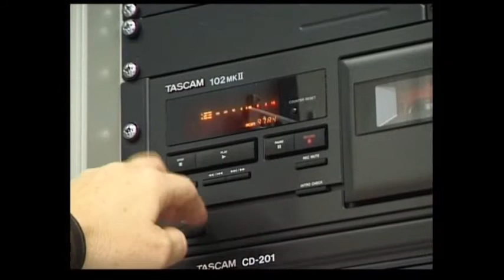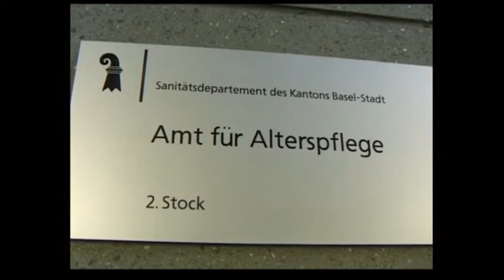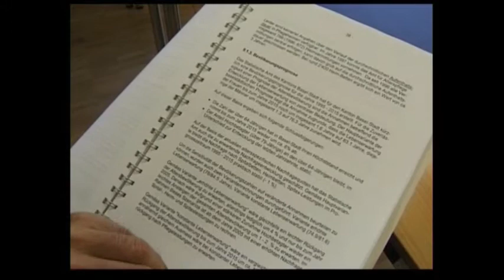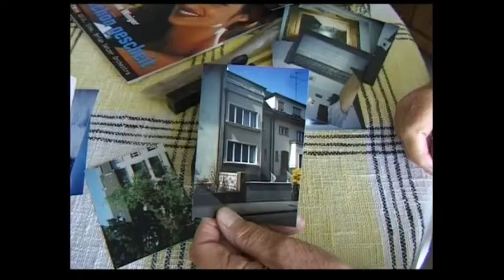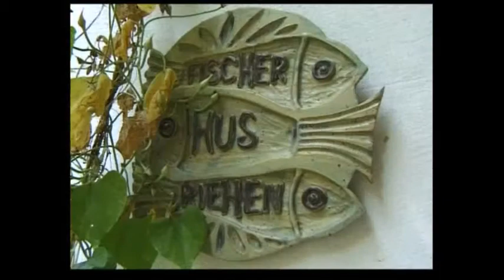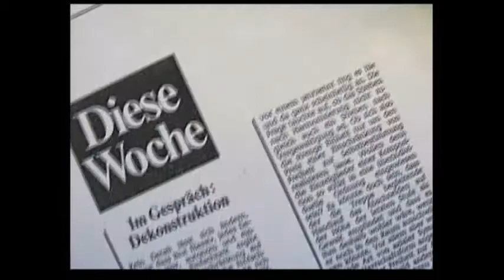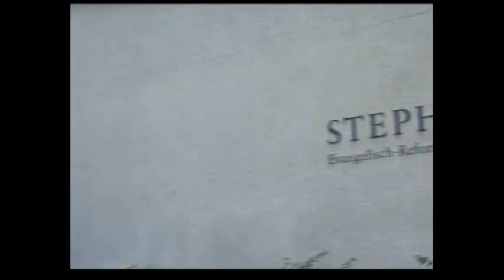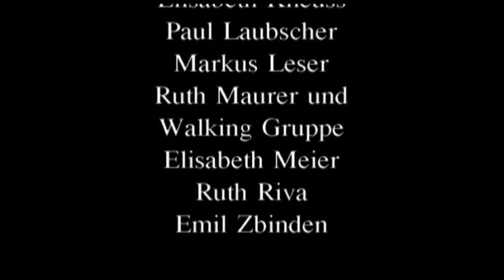Alt sind immer nur die andern / Bruno Waldvogel-Frei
Dieser Dokumentarfilm von Bruno Waldvogel-Frei zeigt auf, wie Menschen mit dem Alter umgehen, worin die Chancen und Schwierigkeiten liegen. Humorvoll und tiefgründig beleuchtet er die verschiedenen Facetten. Einzelne Portraits, historische Hintergründe, Beiträge von Fachleuten und witzige Interviews mit Kindern runden das Bild ab. Der Film enstand in Zusammenarbeit mit dem Amt für Alterspflege Basel und Pro Senectute. Buch und Regie: Bruno Waldvogel-Frei, Kamera und Schnitt: Hans Nüesch. Musik: Benedikt Mattmüller. Sprecher: Bruno Waldvogel-Frei, Beatrice Nüesch. Fachliche Begleitung: Thomas Curty. Ein gutes Hilfsmittel, um in die Thematik einzuführen. Deutsch mit Schweizer Mundart.